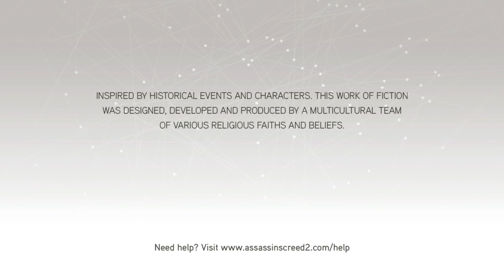Assassin's Creed 2 Pt 19